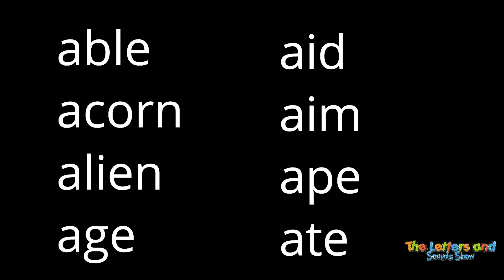Groove and Learn Alphabet Long Vowel A Dance Part 1